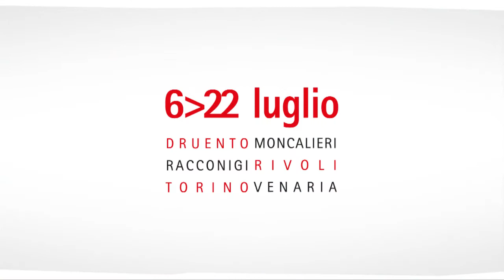Teatro a Corte 2012 - 1° week (5 - 8.07)